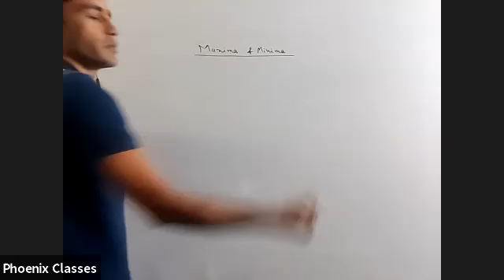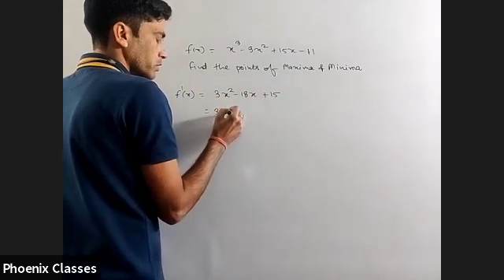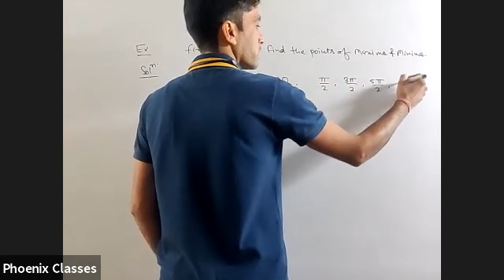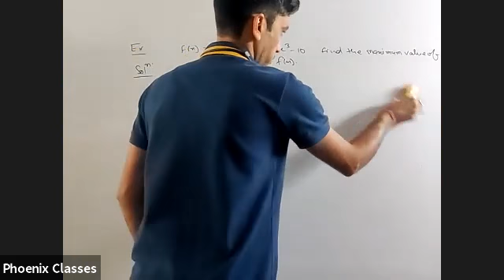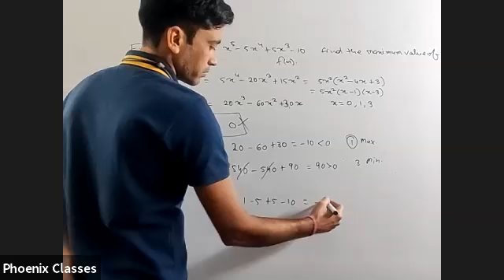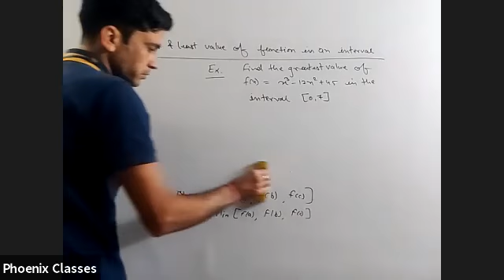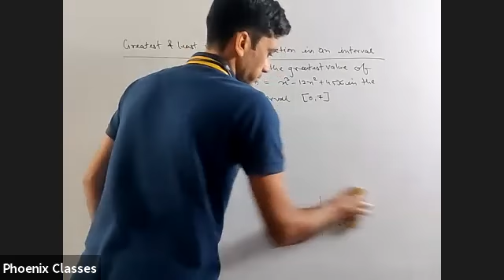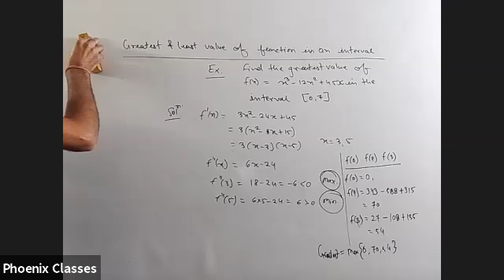mathematics xii 18 nov